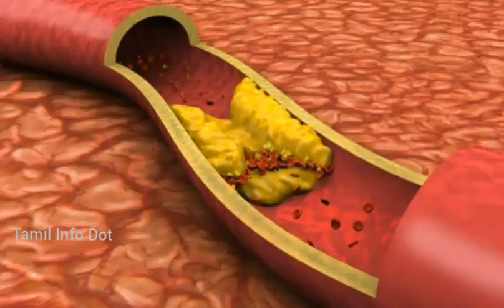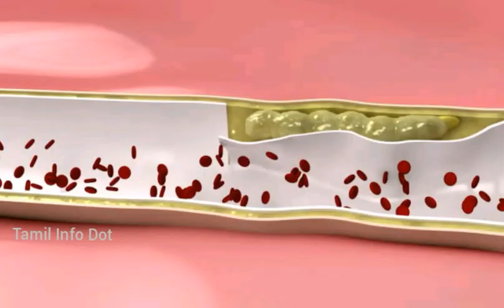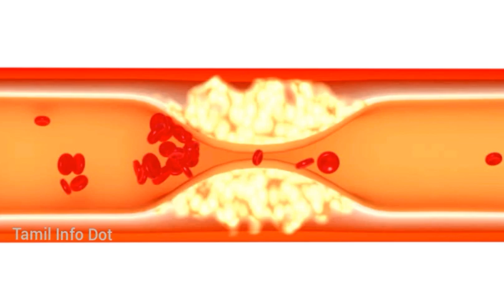கெட்ட கொழுப்பை சீக்கிரமே குறைக்கலாம்|Cholesteral|Bad|Good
கெட்ட கொழுப்பை வீட்டு வைத்தியம் மூலம் கரைக்கலாம்.

"தெரியாதவற்றை தெரிந்துக்கொள்வோம்
தெரிந்தவற்றை பகிர்ந்துக்கொள்வோம்"